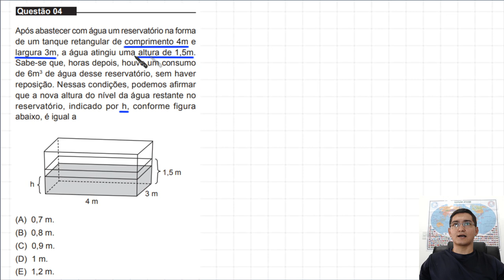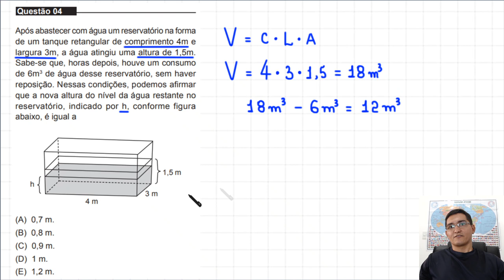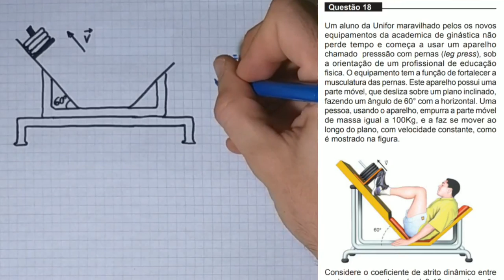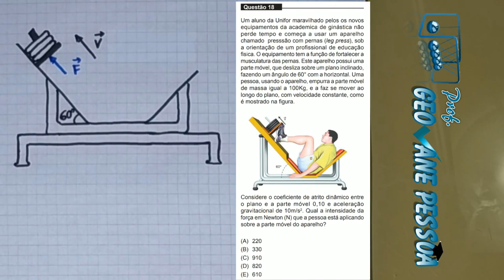VOLUME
UNIFOR - 2019.2 - Bacharelado e Licenciatura - Questão 04

Após abastecer com água um reservatório na forma de
um tanque retangular de comprimento 4m e
largura 3 m, a água atingiu uma altura de 1,5 m.
Sabe-se que, horas depois, houve um consumo
de 6 m³ de água desse reservatório, sem haver
reposição. Nessas condições, podemos afirmar
que a nova altura do nível da água restante no
reservatório, indicado por h, conforme figura
abaixo, é igual a

[figura]

Fortaleza - CE
60840974

Sony Vegas

Atube Catcher

MICROFONES

Lapela Sony: ECMCS3